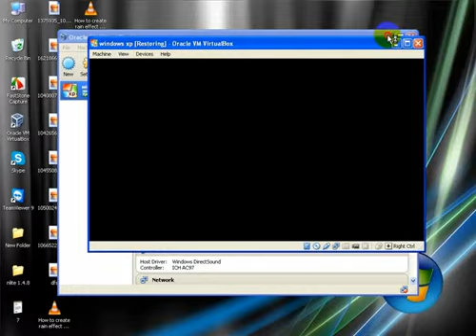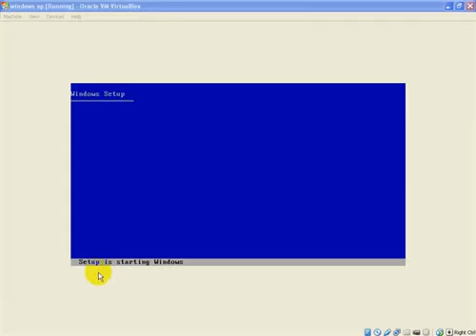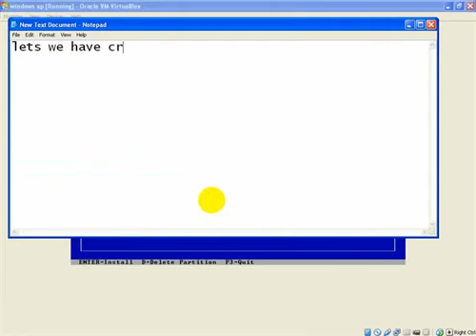How to make partition through Windows Xp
How to make partition through Windows Xp by imtiaz Hussain 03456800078